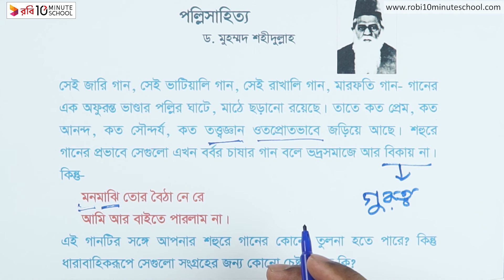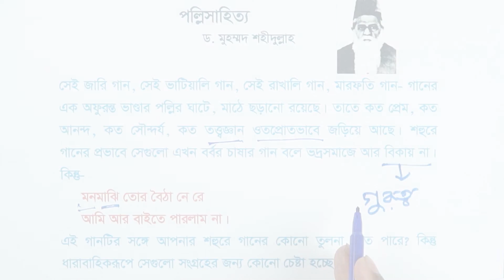পল্লিসাহিত্য - পর্ব-১৮ [SSC]